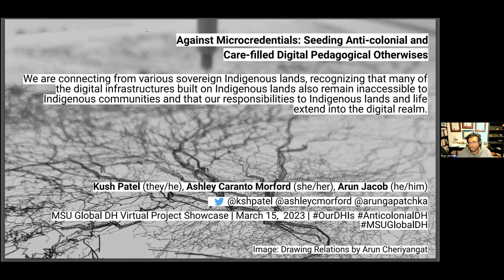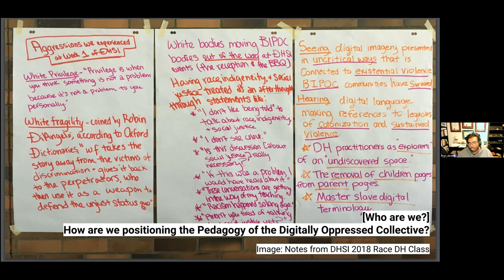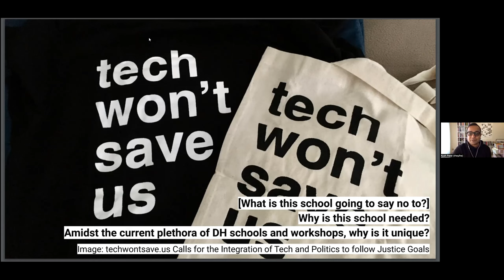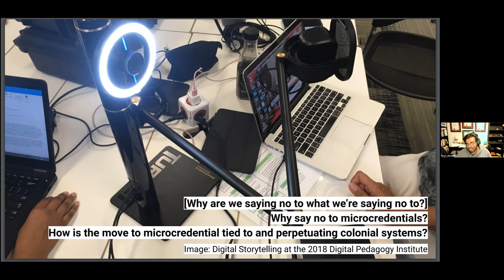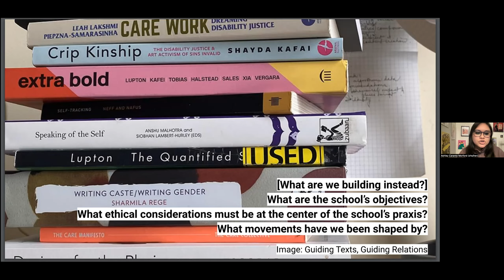Against Microcredentials: Seeding Anti-Colonial and Care-Filled Digital Pedagogical Otherwises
Ashley Caranto Morford | Pennsylvania Academy of the Fine Arts, USA
Kush Patel | Srishti Manipal Institute of Art, Design, and Technology, India
Arun Jacob | University of Toronto, Canada

In this paper, we discuss the seeds of a free, virtual, global, and ongoing digital humanities (DH) school committed to anti-colonial digital pedagogy and praxis. This school seeks to challenge and work against the institutional defaults of DH, which perpetuate colonialism and border imperialism in DH by centering elite, white, Brahmanical, and Western-centric knowledge production within resource-rich infrastructures. We wish, instead, to foster a learning environment and collective that is sustainable, nourishing, responsible, and equitable. As we will reflect on within this paper, amidst the process of creating such a space, we have been contending with the following questions: How might we build a globally accessible virtual DH school committed to anti-colonialism where socially conscious, civic minded material can be pedagogically engaged with the lived locations and material realities of those who are traditionally on the margins of DH knowledge production, especially precariously employed educators, community organizers, autodidacts, international students, disabled community members, and those residing outside of Western nation-states? What form of resistance might such a school offer to and against the increasingly global, micro-credential centered, and skillification focused approaches to open pedagogy in DH, wherein digital competencies are packaged as key instruments that will instill DH learners with the vocational skills to compete in the capitalist market? In conversation with contemporaneous initiatives seeking to build more just otherwises to digital learning practices, we will conclude this paper with a discussion on what is at stake in how microcredential approaches to DH threaten to unbundle digital pedagogies from the anti-oppressive care practices that critical educators and community organizers around the world are engaged in, committed to, and working to uphold.

The access copy of the text for this presentation is available